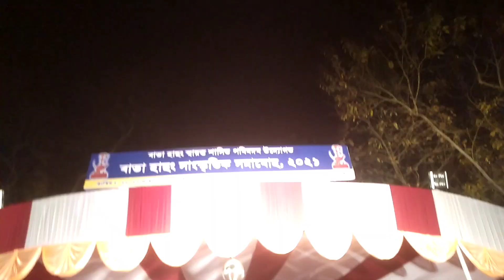begining nightshoot Rabha Hasong Culture Festival 2021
rabha hasong culture festival on 2021

26th february to 28 february at rendu pendu pahar in makri